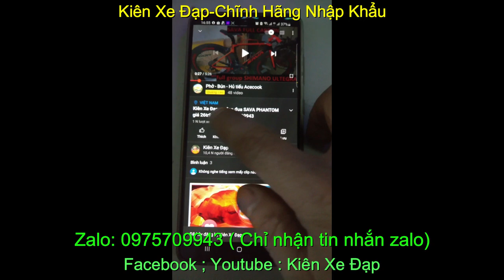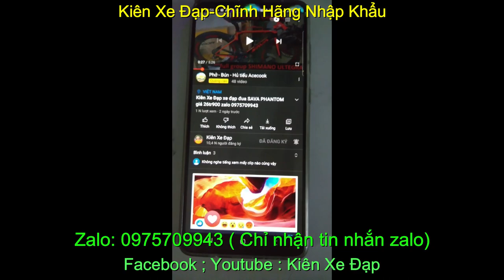Xe đạp địa hình leo núi cấu hình cao nhập khẩu chính hãng MERIDA ARES-X GIÁ sold zalo 0975709943